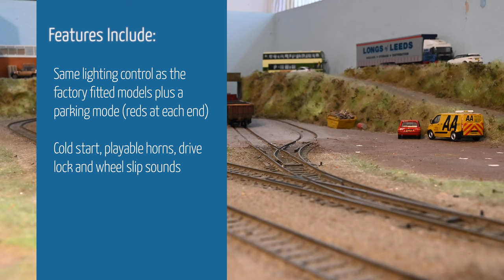Accurascale Class 37 With Alternative Jamie Goodman Sound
Quite a few people have asked if I can do sound for the Accurascale 37. This model has been loaded with Jamie Goodman sound (not the one he did for Accurascale) and I've remapped the functions to operate all the lights correctly. It uses the EM1 and sugarcube like the factory fitted ones.